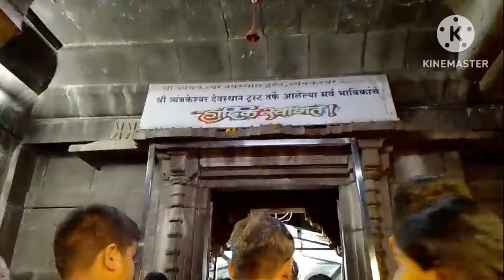ఎక్కడ చూసినా అంతా మోసమే/త్రయంబకేశ్వర జ్యోతిర్లింగ దర్శనం /షిర్డీ సాయిబాబా దర్శనం ఎలా జరిగిందో చూడండి